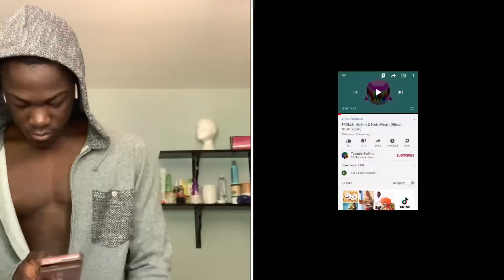Trollz - 6ix9ine & Nicki Minaj (Official Reaction Music Video)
Reaction video of Tekashi new song, I respect the man work but I will be speaking straight fact about the song!!

MAKE SURE TO WATCH THE WHOLE THING SO YOU DONT MISS ANYTHING!
I hope y’all enjoy this video and sorry for not uploading last week. Busy times right now...

This was edited by me

Add me on Snapchat too quick!: angie_karate

This is it for this week video, See y’all later!!🖤❤️